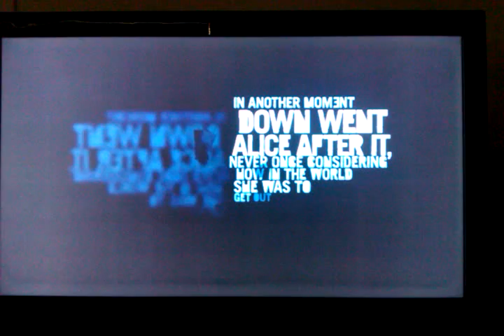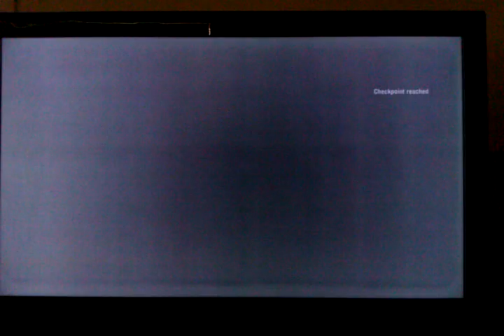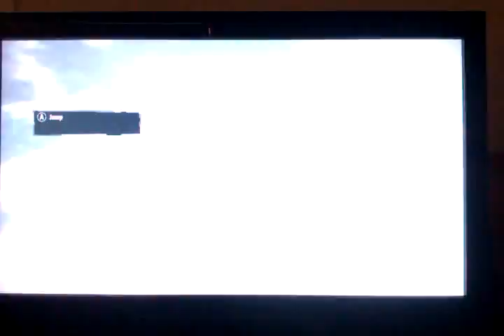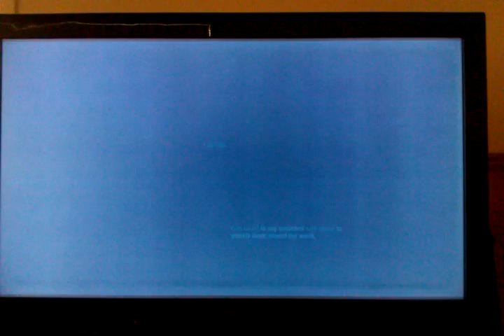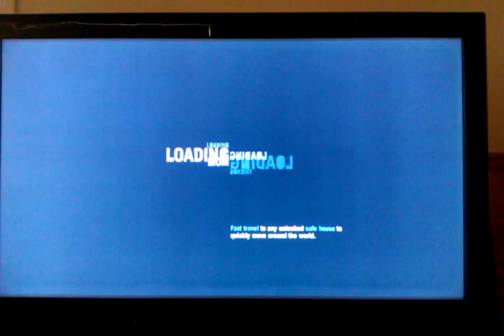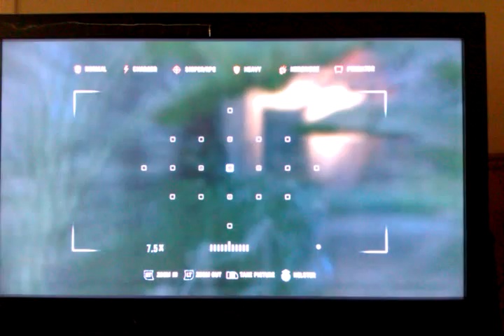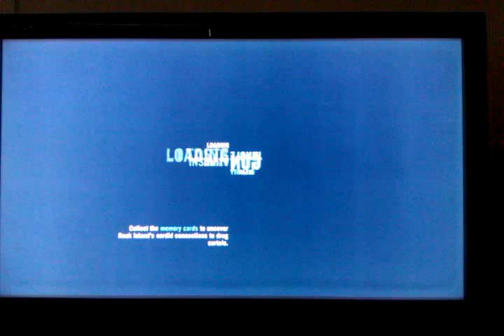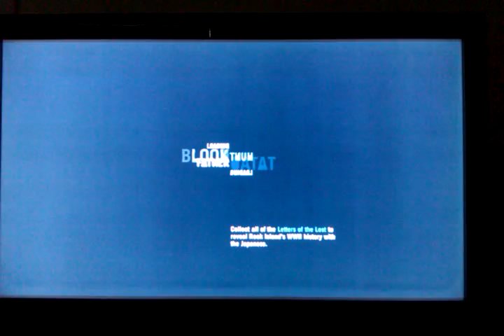Farcry 3 First 40 minutes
Bought my copy and the store gave it to me today.
This is legit real copy that i paid for.